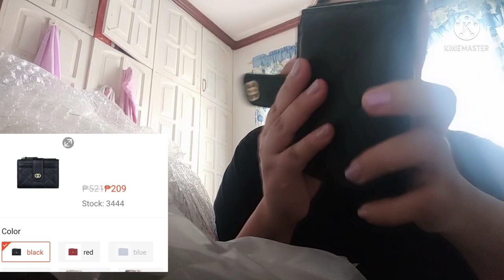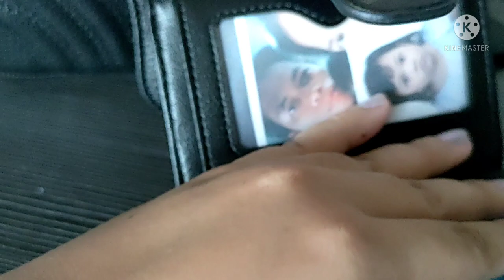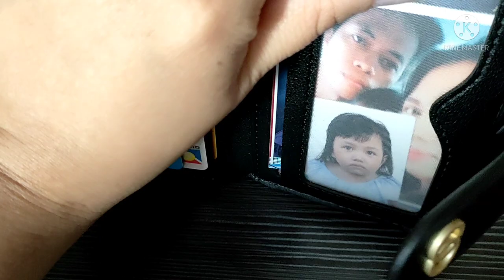Chain Women's Lock Square Shoulder Bag & Wallet Purse With Card Holder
Hi. Gusy  baka isa ka din ng hahanap murang bag pero mukhang mamahalin , sobrang mura lang nya  at lagi silang naka Sale